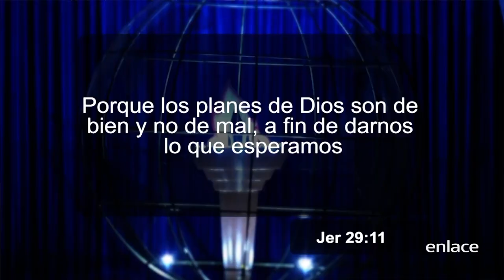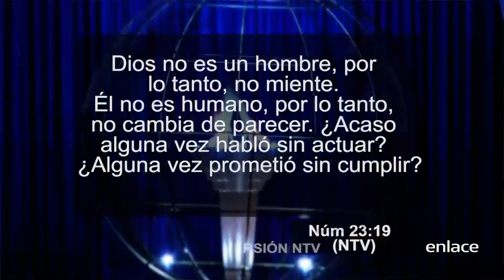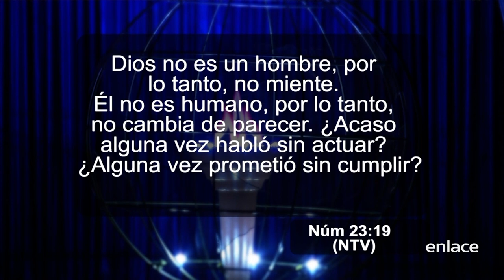Decreta tu futuro - Proclamación - Enlace TV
El pastor Livingston te brinda herramientas que te ayudarán a decretrar y quitar toda duda, recuerda que todo lo que Dios dice se cumplirá.